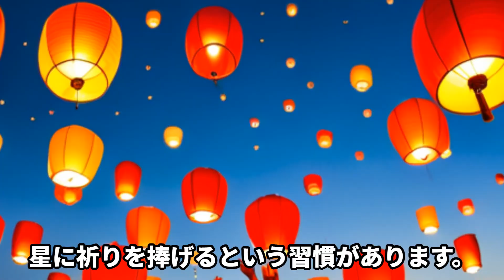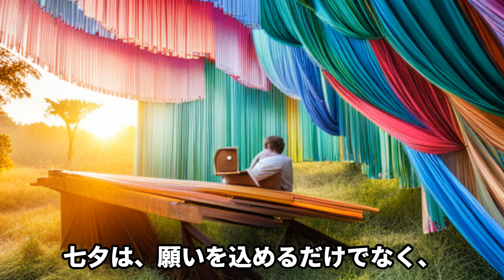【聖天様vlog】七夕とスピリチュアルの関係【聖天信仰/ガネーシャ/十一面観音/心霊/スピリチュアル】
✅ご視聴者様へ

✅コメント対応
コメントからの質問や相談に対しては基本的に返信は控えさせて頂きます。
ご返信を希望される方は無料相談ご利用下さい。